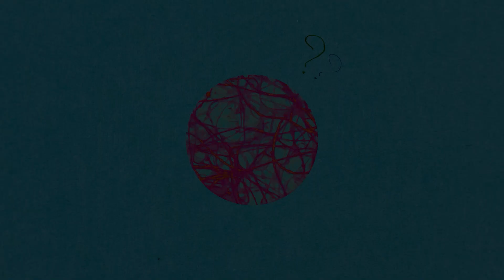ÚNICO DEUS - Parte 1 | Palavra de Hoje | Ramon Villar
Primeira mensagem da série: Único Deus, pregada pelo Pr. Ramon Villar na YAH Church em 21 de Agosto de 2022.

ÚNICO DEUS | Palavra de Hoje | RAMON VILLAR